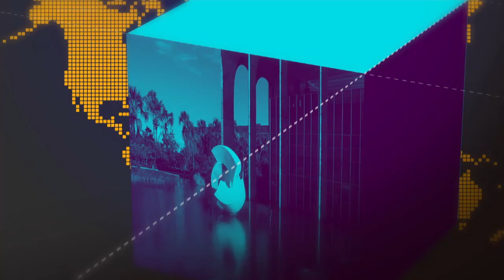Caixa lança portal para apostas em loterias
GOVERNO AGORA - 10.08.18: Segurança Pública vai ganhar reforço de 8 mil novos veículos. E mais: Caixa lança portal para apostas em loterias.